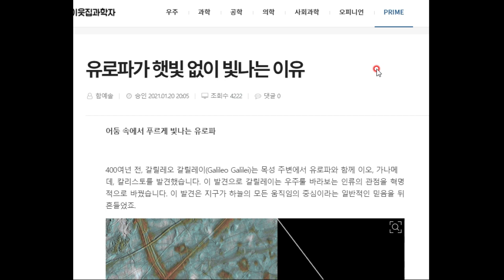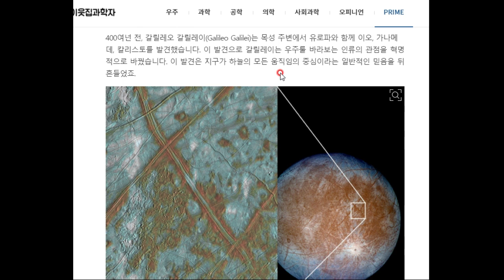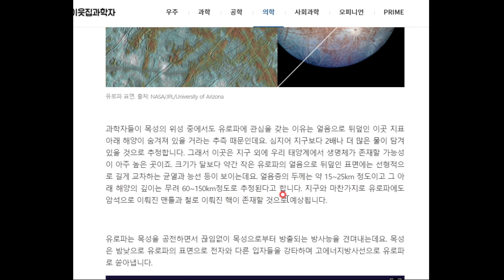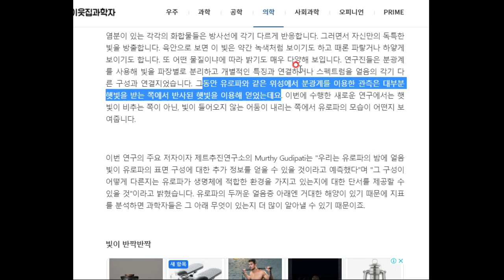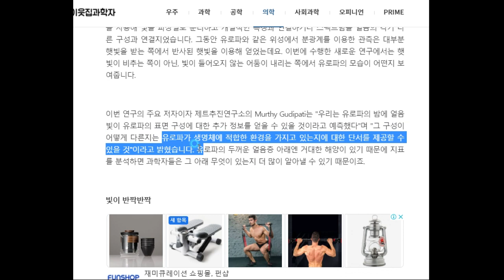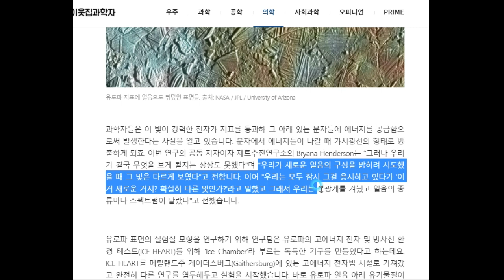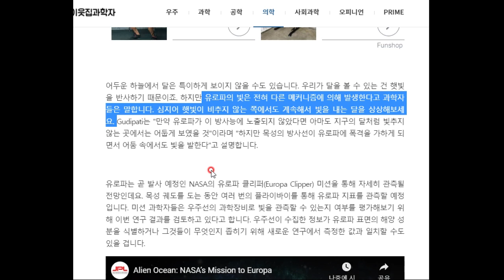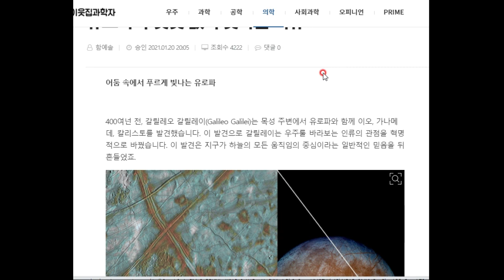아아! 태양계의 꽃과 같은 위성, 유로파여!!!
너는 참이도 신비롭구나^^